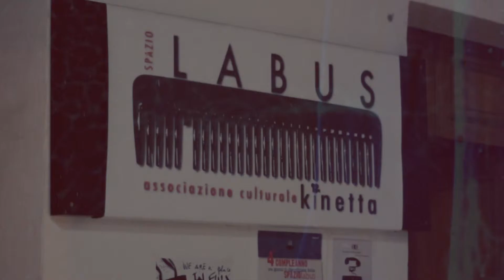Slow Nerve live @spazioLabus 1.03.2018